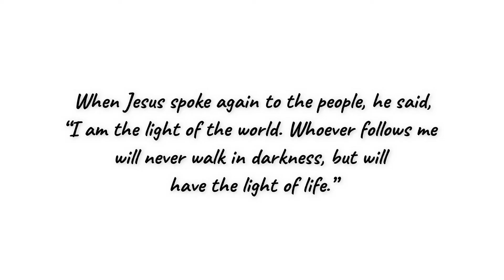10 THINGS I LEARNED ABOUT VLOGGING // & I get emotional...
I'VE BEEN MAKING VLOGS FOR 1 WHOLE YEAR!! SO CRAZY.
So grateful for all of you — here are 10 things i've learned about vlogging over the past year!

THE MISSION:
Thanks to Jesus we all have a light to shine into the world, and we get the divine opportunity to shine our lights together!

What would happen if we stopped underestimating our influence, & started living out in the light? How much brighter would our world be if you understood how bright your life really is? How many people would be touched by your light if you chose to shine it?

MY CAMERA: